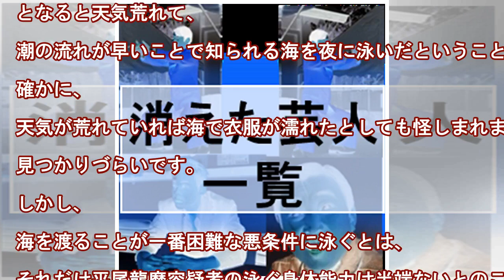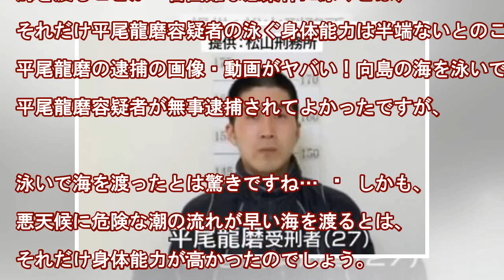平尾龍磨が向島の海を泳いで渡れる理由！逮捕の瞬間の画像・動画は？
脱走した平尾龍磨容疑者が逮捕されましたが、なんと向島の海を泳いで渡ったことが判明しました。   そんな向島の海を泳いで渡れることが出来るのでしょうか？ また、どういった経緯で見つかって逮捕されたのでしょうか？   ということで今回は、平尾龍磨容疑者について、 平尾龍磨が向島の海を泳いで渡れる理由！ 逮捕の経緯や、逮捕の瞬間の画像・動画は？ 気になりましたので、調べて紹介したいと思います。 スポンサ...